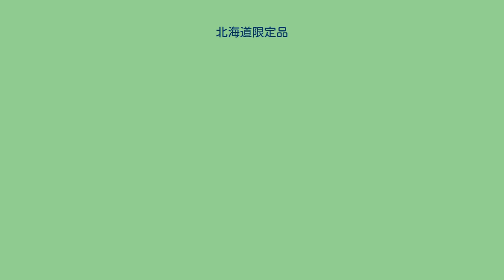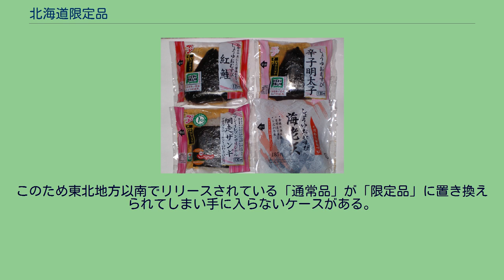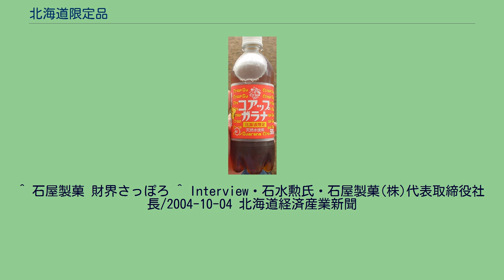北海道限定品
北海道限定品（ほっかいどうげんていひん）とは、北海道と北海道以外の地域（例えば日本全国）で商品販売している企業が、特に販売地域を北海道内に限定して販売する商品である。
食品、飲料や、たばこ等の商品にその例がある。
コアップガラナ かつては国内の物流網が十分に整備されておらず、本州でヒットした商品が北海道で販売されるようになるまで時間を要していた。
その間に、北海道に拠点を持つ企業が類似商品を発売し、逆にそちらがスタンダードとして定着してしまい、結果的に北海道限定となるケースが多かった（マルちゃん「やきそば弁当」、コアップガラナ等が代表例）。
近年は、物流網の整備により本州とのタイムラグは事実上消滅しているが、今度は本州との差異を強調する目的で最初から北海道限定として商品を開発する傾向が強い。
さらに、水産資源や農産物が豊富であり、その豊富さを強調するために、それらの味覚を持たせた菓子などが発売されている。
特に菓子、飲料類は、北海道内の企業が独自に開発した製品ばかりでなく、全国企業もわざわざ北海道限定の商品開発を行っている。
さらに、全国展開のある製菓業者では、北海道の商品は他地域の商品より10%程度砂糖の量を増やしているという。
これは、寒冷地という特性などにより、甘いものを好む傾向があるからだといわれている。
北海道内では、近年札幌に人口の集中が見られ、これは日本国内において首都圏に人口が集中している状況の縮図であると捉える人が多い。
また、札幌は人口規模がちょうど手頃であることもあって、全国販売に先駆けてのアンテナショップが設置されることも多い（アンテナショップのみの発売で、全国展開しなかったものが数多くある）。
白い恋人は「北海道でしか買えない」という販売方法によってブランド力を高めたとも言われる。
石屋製菓代表の石水勲は、必需品や一般商品でない嗜好品だからできた戦略だと分析している。
セブンイレブン　北海道限定おむすび各種 ^ セブン-イレブンでは、全国的に売り出している独自ブランド商品に改良を加え、北海道独特の食習慣に合わせたおにぎりや惣菜を数種リリースしている。
このため東北地方以南でリリースされている「通常品」が「限定品」に置き換えられてしまい手に入らないケースがある。
^ 石屋製菓 財界さっぽろ ^ Interview・石水勲氏・石屋製菓(株)代表取締役社長/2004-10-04 北海道経済産業新聞